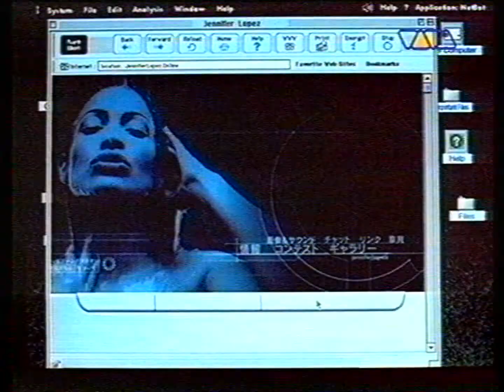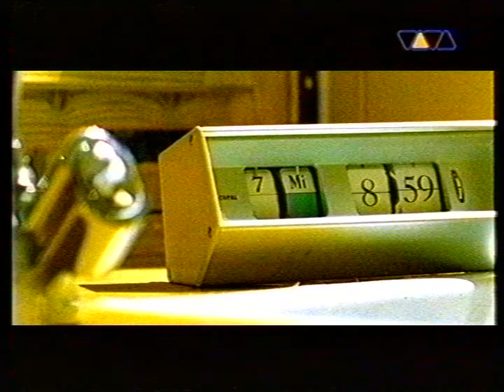VIVA Charts - Fragment (1999)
From VIVA Germany. Courtesy of a good friend of mine.